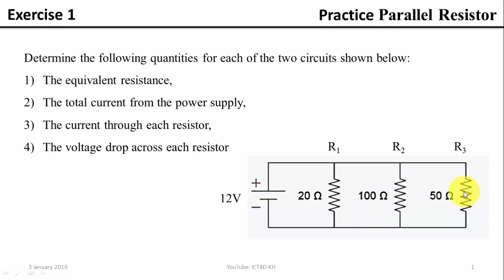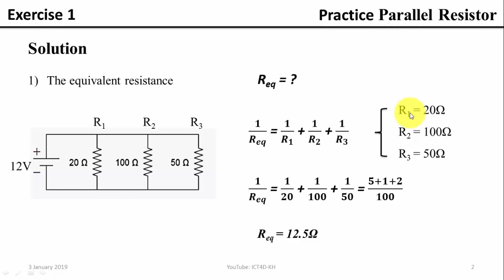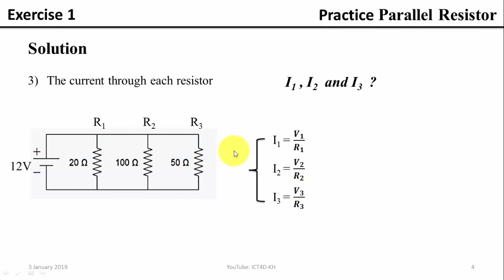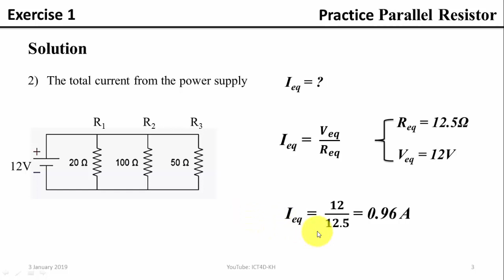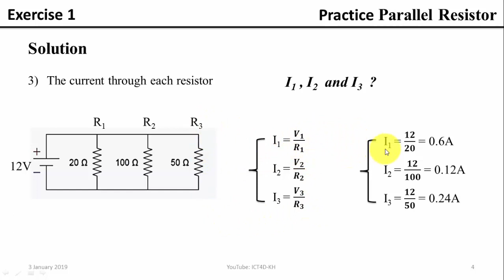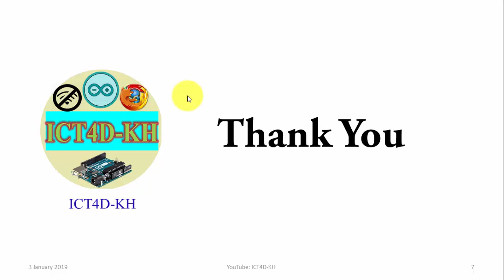លំហាត់រេស៊ីស្តង់តជាខ្នែង, Exercise and Solution Resistor in Parallel Circuit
Exercise resistor in parallel circuit speak khmer

បងប្អូនអាចឧបត្ថម្ភជួយគាំទ្រខ្ញុំបានតាម
ABA Bank: 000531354 (TANN THONA)